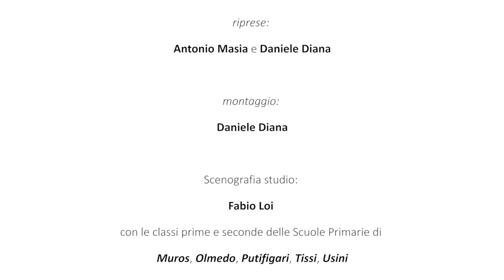Intervista alla cuoca Paola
Chi cucina per la nostra mensa? Abbiamo intervistato la nostra amata cuoca Paola!

Redazione di Muros